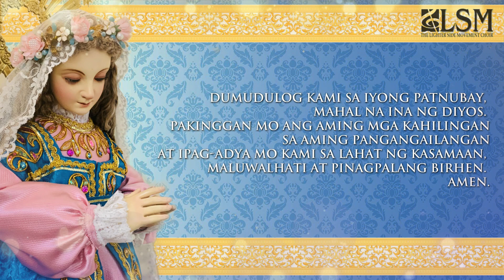Halina at Ipagdiwang (Cantor)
HALINA AT IPAGDIWANG
Awiting pambungad para sa kapistahan
ng kapanganakan sa Mahal na Birheng Maria
Titik ay batay sa Aklat ng pagmimisa sa Roma at Isaias 61:10
Musika ni Cedrick Soriano
Areglo para sa instrumento ni Louie Angelo Oca
Video presentation ni Vikki Gonzales
Inawit ni Ma Rhina Paula Palma-Cruz